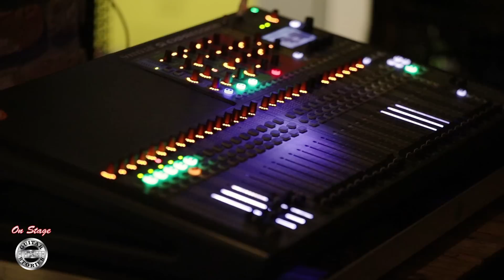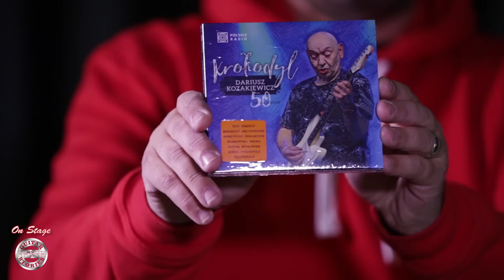"ON STAGE" Darek Kozakiewicz Live! w Guitar Stories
Darek Kozakiewicz - gitarzysta, kompozytor i wokalista.
Członek Akademii Fonograficznej ZPAV.

Nagranie zarejestrowane w dniu 18. listopada 2022 w klubie Lemon Tree w Łomiankach.